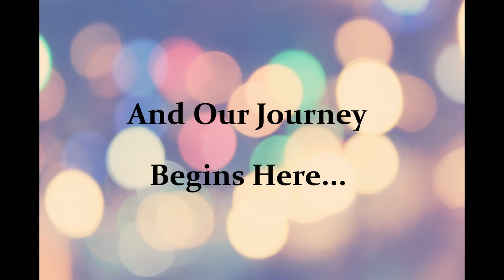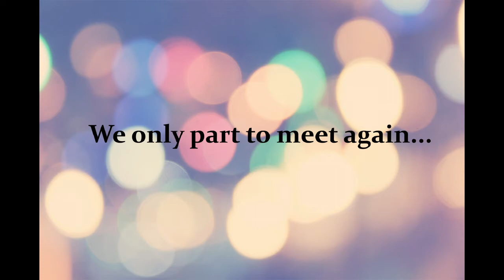Assam Don Bosco University CSE (2013-17) Farewell video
Dedicated to all the teachers & friends. :)
CSE (2013-17)

Songs: Pathsala (Rang de basanti), Count on me (Bruno Mars)

Video by:-  R.Archith Bhat